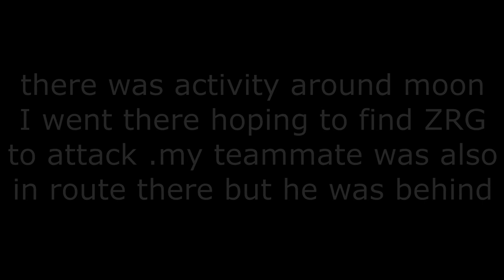Space Engineers PVP. Outnumbered (3+1vs2 space combat)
a 3+1 vs 2 battle happened around moon.
ZRG/HMN/NOK
server : Alehouse Vanilla PVP